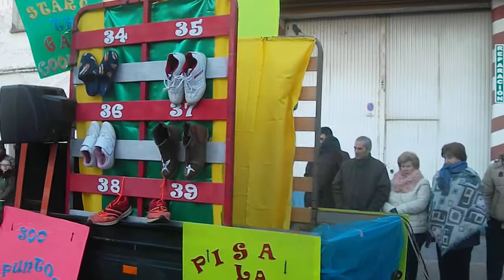Desfile regional de carrozas y comparsas carnaval 2018 Valdepeñas (5)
EL CHAPARRAL DE LAS MESAS Y DÉJAME QUE TE CUENTE DE VILLAFRANCA DE LOS CABALLEROS GANAN EL DESFILE REGIONAL DE CARNAVAL DE VALDEPEÑAS
24 de los 26 grupos inscritos han desfilado en el desfile regional de carrozas y comparsas de Valdepeñas, ha habido grupos procedentes de: Socuellamos, Villafranca de los Caballeros, Valdepeñas, La Solana, Puerto Lápice, Puertollano, Las Mesas entre otros que ha dejado los siguientes premios:

CARROZAS CON COMPARSA
1º PREMIO (1.700€): Asociación Cultural El Chaparral (Las Mesas) con "La batalla de los dioses".

2º PREMIO (1.300€): Peña El Molino (Las Mesas) con "Egipto, belleza eterna".

3º PREMIO (1.000€): Peña Los Pelotis (Torre de Juan Abad) "Gárgolas de la catedral".

4º PREMIO (750€): Peña El Biberón (Membrilla) con "Toy Story".

5º PREMIO (550€): Asociación Cultural Los Remaches (Moral de Calatrava) con "Thriller".

COMPARSAS SIN CARROZA
1º PREMIO (1.200€): Asociación Déjame que te Cuente (Villafranca de los Caballeros) con "Los conjuros de Marie Laveau".

2º PREMIO (900€): Peña La Pitraka (La Solana) con "En busca del arrecife".

3º PREMIO (650€): Peña Las Dynamo (Villarta de San Juan) con "Mulán".

4º PREMIO (300€): Peña Las Musas (Socuellamos) "Pasión oriental, India, Japón y Tailandia".

5º PREMIO (200€): Peña Los Morenos (Puerto Lápice) con "Poblado comanche a punta de lanza".

Aunque no ha obtenido premio, también ha participado en la modalidad de carrozas con comparsa la Asociación Cultural Los Imprevistos de Argamasilla de Alba con "Los juegos del hambre".
En la categoría de comparsas también han participado la Asociación Cultural Carboncillo de San Carlos del Valle con "Ratas en marcha"; la Peña 8+1 de La Solana con "Las grandes figuras"; La Asociación Cultural Las Tobas de Llanos del Caudillo con "Las 4 estaciones"; la Asociación Cultural Cañada Real de Pozo de la Serna con "El bosque encantado"; el CEIP Calderón de la Barca de Puertollano con "Revolución steampuk"; la Peña El Olimpo de Santa Cruz de Mudela con "El ave Fénix"; la Asociación Cultural Los Danzantes de Villanueva de los Infantes con "Metamorfosis"; la Peña Los Inépticos de Almuradiel con "Jardineros"; la Peña Tralará de La Solana con "Los 4 elementos"; la Peña Los Felipes de Alcubillas con "Bolera"; la Asociación Cultural Purpurina de Puertollano con "Los pavos reales"; la Peña Redacción Marchosa de Valdepeñas con "Marchofrozen" y la Asociación Cultural La Unión de Porzuna con "La magia del Amazonas".